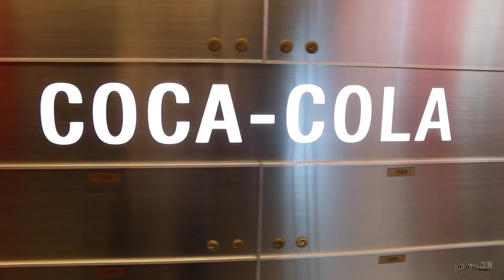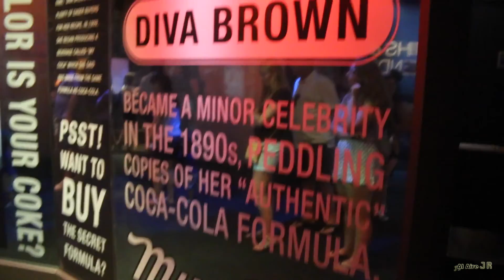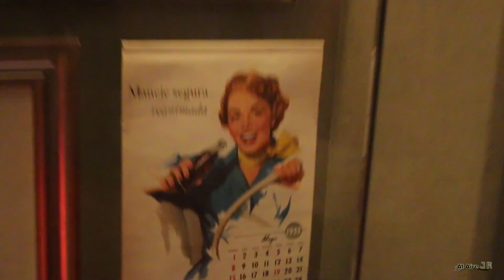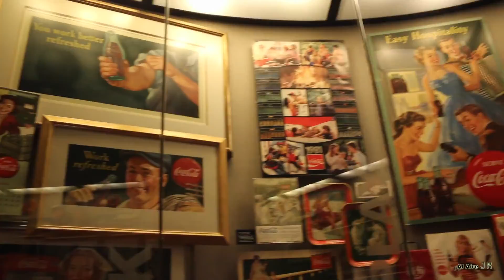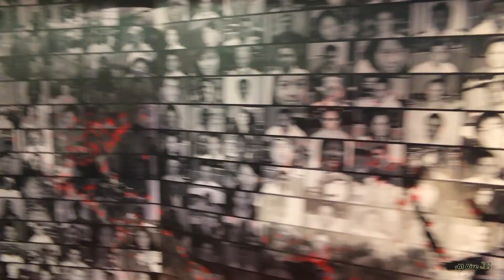Mundo Coca cola! World of Coca-Cola!!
Cocacola